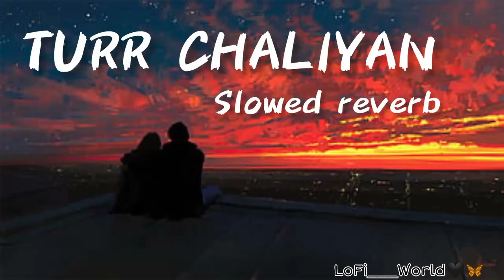Turr Chaliyan 💘 [Slowed and Revarb] LoFi Song 🦋🥀//